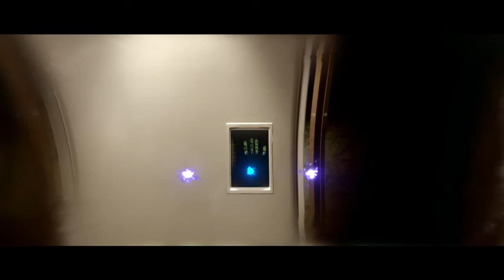Beyond Two Souls - Hello Aiden - Parte 1- Playthrough Dublado em PT-BR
Fala pessoas, trazendo a serie desse game maravilhoso aqui pro canal, espero que gostem ♥

Faço lives de seg a sex a partir das 18h !!